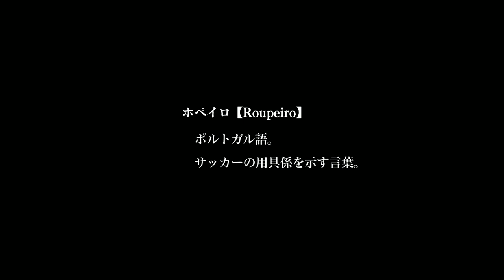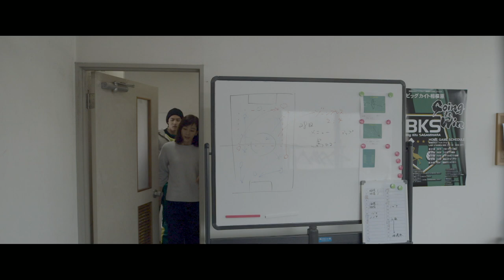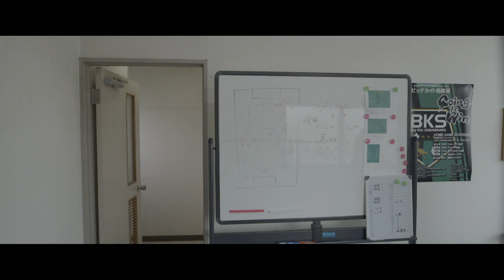もしJ2に上がれなかったら...【ホペイロの憂鬱】【第１話】#01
【あらすじ】
サッカーチーム、ビッグカイト相模原のホペイロ（用具係）を務め、忙しい毎日を送っている坂上栄作（白石隼也）。選手のスパイク管理が本来の仕事なのだが、なぜかスポンサーからの援助金の減額、広報用ポスターの盗難、敵チームのスパイ潜伏といったトラブルの解決を押し付けられてしまう。J2昇格の懸かっている決戦の日が迫る中、何かと口うるさい広報（水川あさみ）らと力を合わせながらそれらの問題に対処しつつ、ホペイロとしての職務も全うしようとする坂上だったが……。

#02 : 2/5(土)
#03 : 2/12(土)
#04 : 2/19(土)
(※全話21:00 公開)

【キャスト】
白石隼也
水川あさみ
永井大
郭智博
小室ゆら
村上和成
城後光義
中村有志
加藤パーチク
妃鳳こころ
菅田俊
川上麻衣子
白川和子
佐野史郎